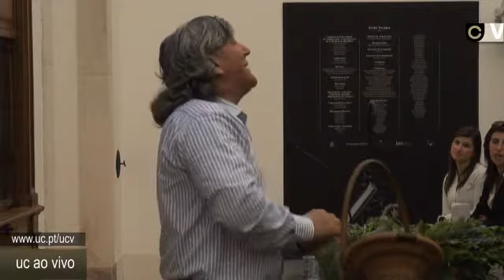"Sopas, Caldos e Mezinhas" no Museu da Ciência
No dia 31 de Março, o Museu da Ciência da UC promoveu a primeira sessão da iniciativa "Sopas, Caldos e Mezinhas - A Química no tempo dos nossos avós".

A iniciativa insere-se no âmbito do ano internacional da Química e prolonga-se ao longo de 2011.